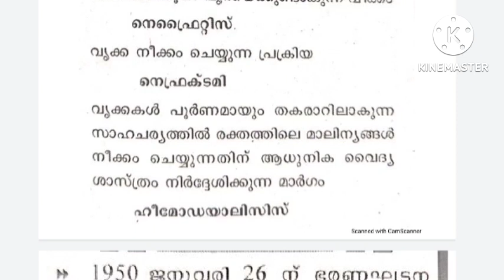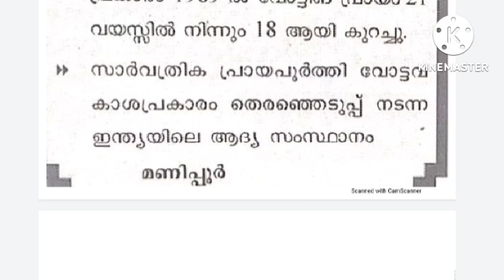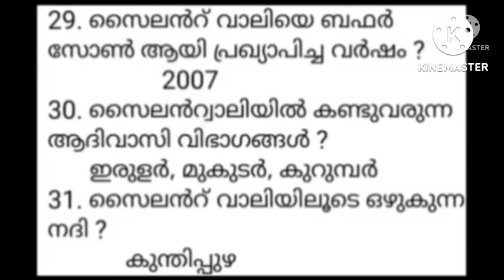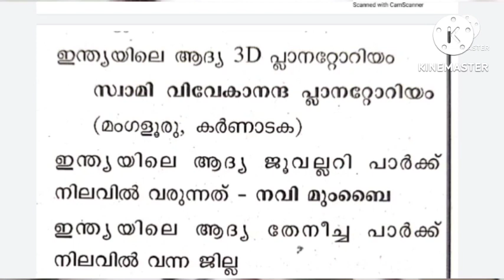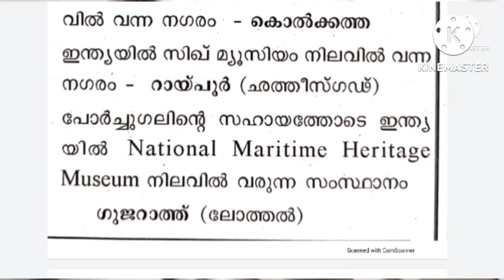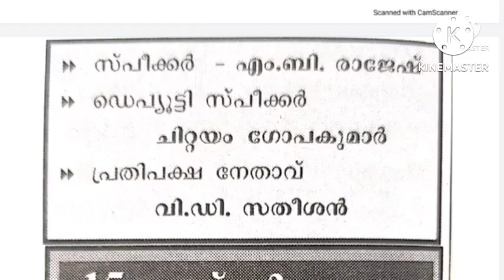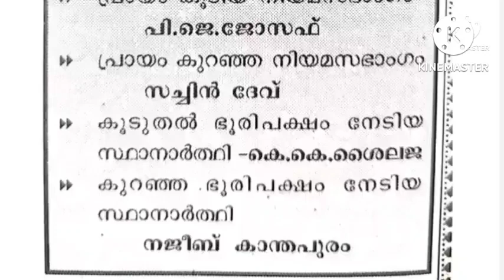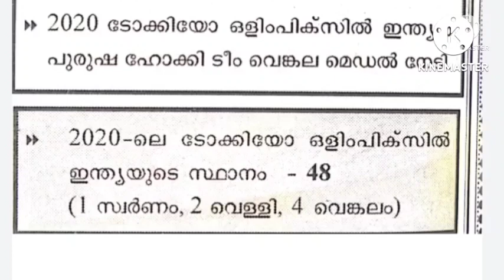10 th PRELIMINARY EXAM - ഇന്നത്തെ പ്രിലിംസ് പരീക്ഷയിൽ പ്രതീക്ഷിക്കാവുന്ന ചോദ്യങ്ങൾ